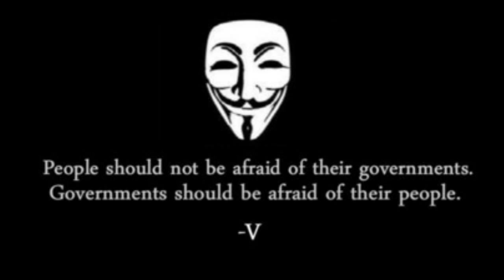Conspiracy Theory - JC - Original DEMO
(LYRIC'S BELOW)

Read between the lines man!
Rap song based on conspiracy theory's and the future of mankind
Take it easy n f**k the system!

PEACE

Lyric's
Spacbound the planet's bin raped, are alien forces managing fate? pray 4 da poor kid's famine n chain's are we the toy's manning the reign's?
Reach 4 da sky proffanity state's, can u be coy with the man in ya face?, stamina fade's the higher yer age, checkout the grave's as bio's degrade!
Without tech can u still relate would you talk 2 a book instead of a face? youtube iphone myspace n im still alone in an omminous race.
ya feel free but really your caged ya whole history is dictated by fake's, chemical plane's drop's in trade,on with ya day education is praised!
Hollywood zombies n snake's, spam in ya box n cancer in cake, cash is your god the east is your slave we free the elite's as religion is waged, collagen teen's tit's in ya face, battle disease, shit drip's in a lake, g.w.b who hit j.f.k in order to breathe we sheep better pay.
The highstreet dead n decayed corporate freak's instead in their place, in bed with the man in an energy race, an eye 4 an eye n death 4 a taste.
Sign the line ya blessed with fame one step up the pyramid but never ordained, we must obay whater law say's we better all relate if ever law changed.
 A profit in peace is not economical but body's in bag's can up your plate, my thought's aint capped im being rhetorical, whenever I ask r u a gorp m8.
Scilence murderer's n fiend's fuck bill gates when they merge us with machine's, stuff your rate's no servitude from me abrupt court case so pay 4 your tv!
Reach out population blinded this body I was given I aint never gain 4 dyin in, Il i will never be dead instead il wait 4 cryogen n serve these mutherfucker's till the people r up high again, I speak 4 da weak when creeping in defiant head's if u knew call of duty was recruitment would u fire less? I crudely infuse the proof in my dialect n never stoop no lower than the truth high effect.

(George,w,bush senior)

 This is an historic moment we have in this past year made great progress in ending the long era of conflict and cold war, we have b4 us the opportunity 2 forge 4 ourselve's and 4 future generation's a new world order, a world were the rule of law, not the law of the jungle, govern's the conduct of nation's, when we are successfull, and WE WILL BE! we have a real chance at this new world order an order in which a credible U.N can use it's peace keeping role to fullfill the promse and vision of the U.N's founder's.

Yeah n jimmy saville was normal lol